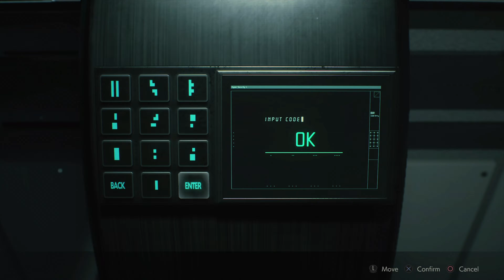THE GAME OF MY DREAMS - Resident Evil 2 REmake - Part.13 (Gaming With Drew)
After 17 Years Of Waiting. 17 Years Of Asking.
THEY DO IT!

RESIDENT EVIL 2 REMAKE (Gaming With Drew)
Hardcore Difficulty, No HUD, Original Soundtrack